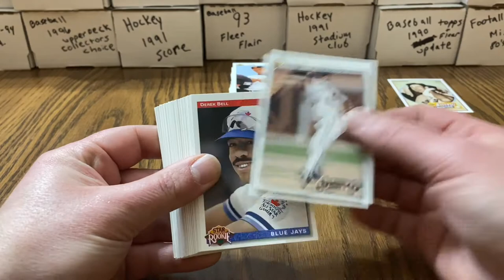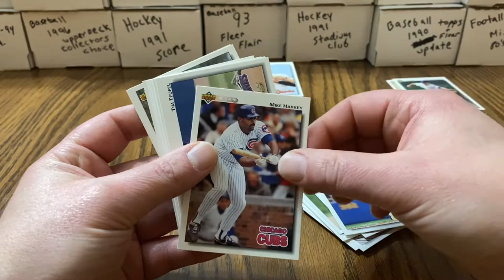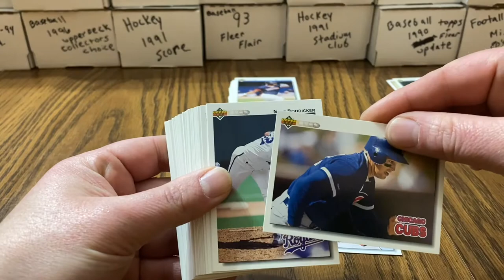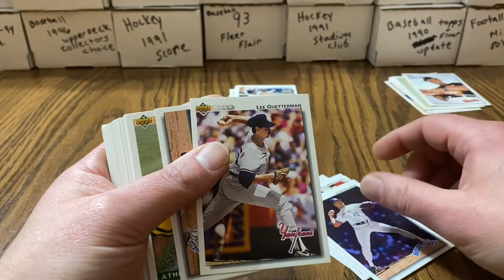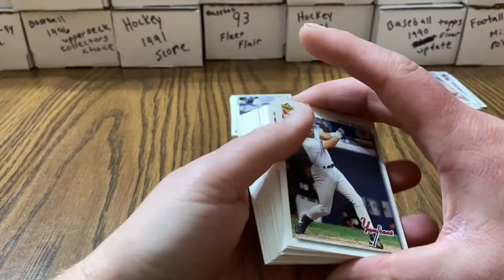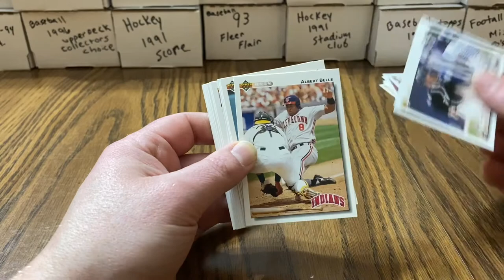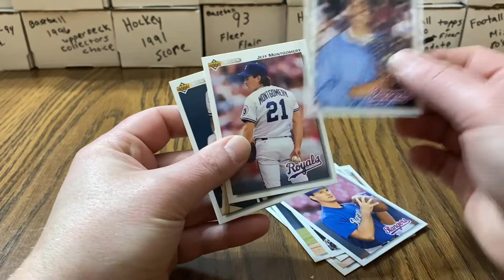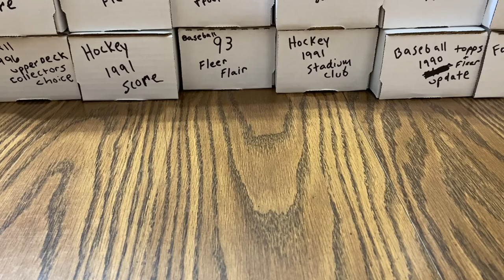1992 Upper Deck Baseball part 2 the search for Manny and Chipper!!